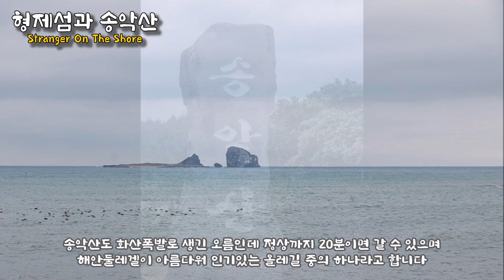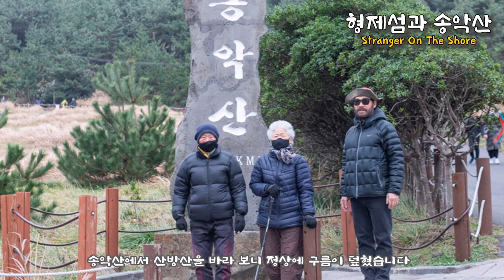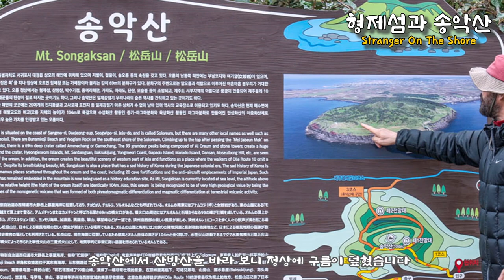형제섬과 송악산